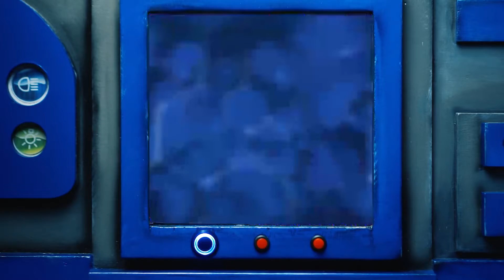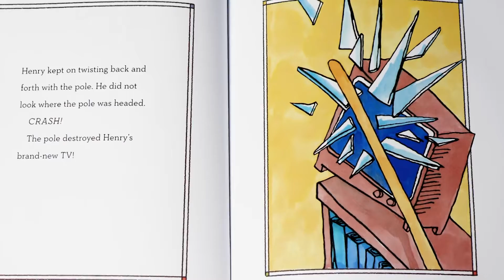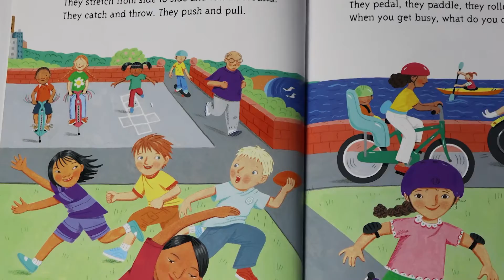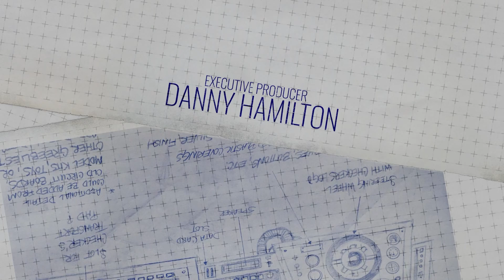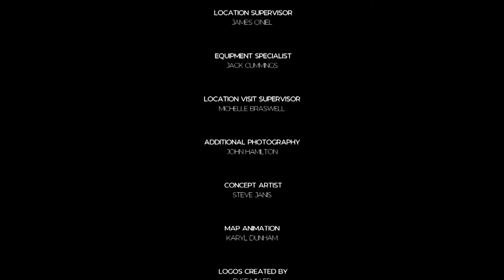Checkers Library TV - Full STEAM Ahead (Exercise)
Checkers and Snoozer travel to the Fuzzleland gym to exercise and play sports. Along the way they check out some energetic books!

Featured Craft: Basketball

Recommended Books: Exercise

Picture Book
You are a Lion and other Fun Yoga poses - Taeeun Yoo
Henry Gets in Shape - Robert Quackenbush

Non Fiction
Yoga for Kids Simple Animal Poses for Any Age - Lorena V. Pajalunga
A Kid's Guide to Fitness The Busy Body Book - Lizzy Rockwell